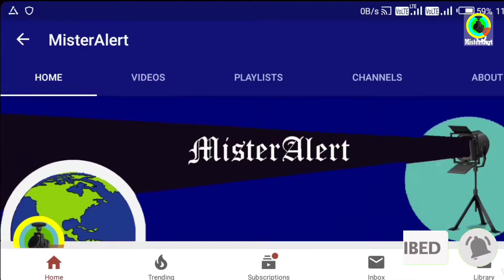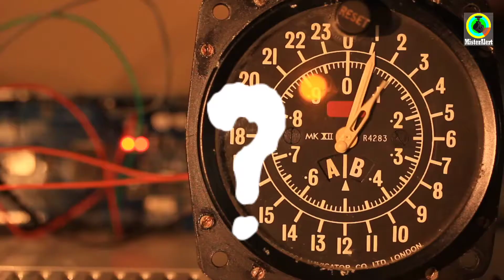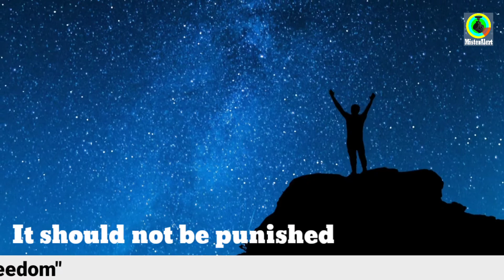दुनिया का सबसे लंबे नाम वाला स्थान | Longest Place Name |Amazing Random Facts In Hindi| MisterAlert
Do you know about a place in the World which is also known as the place with the largest name of this world ? The name contains 85 latters.

Today in this video we are going to watch 15 amazing random facts and we are going to talk about heating a magnet, human nose, different scents, longest place name, New Zealand, Taumata Hill, pigeon, its feathers and bones, honeybees and navigation, most popular name in this world, youngest country in this world, giant pandas, Chinese government, how many people die each second, story of some alphabets, oldest wine found, people died climbing mount Everest, some facts about Sakira, Mexican prisoners, santa claus and us government, smallest bird species, a place where dying is illegal and other amazing random facts in hindi

Content created by : MisterAlert
Also watch !

STUFFS I USE FOR MAKING VIDEOS !
Microphone kit For Voiceover I Use
Headphone I Use
Laptop I Use
Keyboard I Use
Mouse I Use
Speakers I Use
Green Screen I Use
Camera I Use
Tripod I Use
Smartphone I Use
Studio Chair I Use